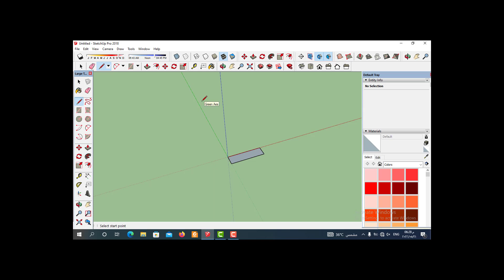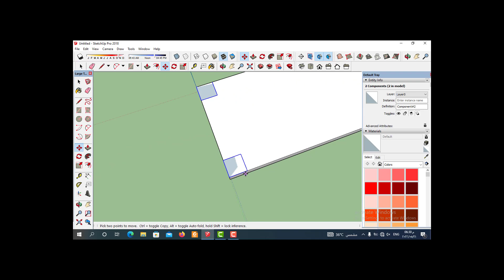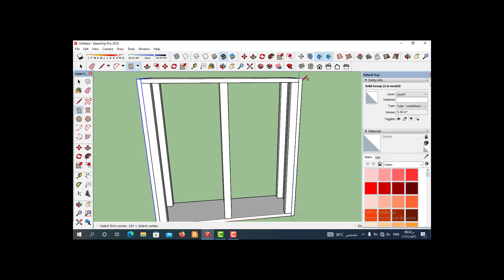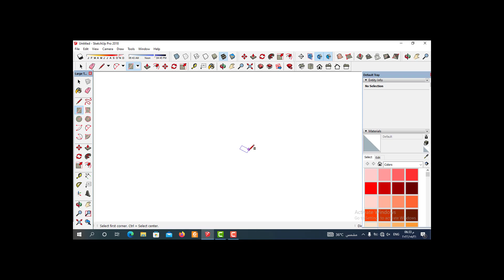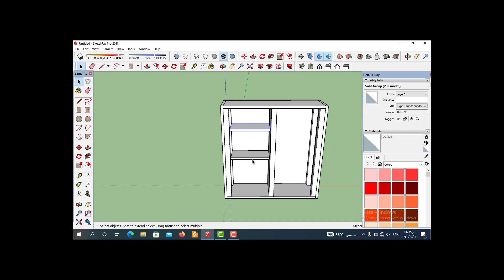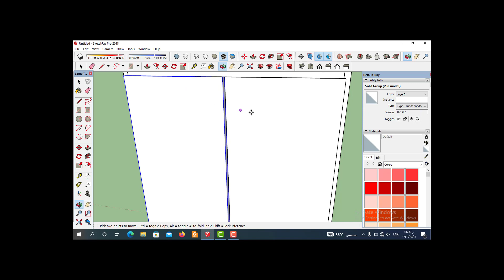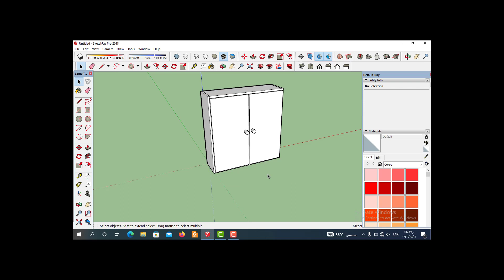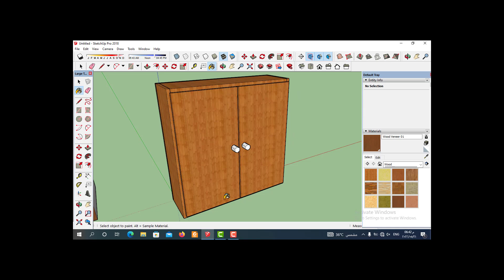طريقة رسم دولاب في اسكتش اب | تصميم دولاب في برنامج اسكتش اب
"طريقة رسم دولاب في اسكتش اب"
سنتعلم طريقة رسم دولاب في اسكتش اب , وكيفية تصميم دولاب في برنامج اسكتش اب بسهوله واسهل الطرق في sketchup tutorial لتعلم "رسم دولاب في اسكتش اب "برنامج اسكتش اب وهناك الكثير من الطرق ولكن سنشرح" افضل طريقة لرسم دولاب في برنامج اسكتش اب "من خلال تطبيق عملي في sketch up "لكيفية رسم دولاب في اسكتش اب" وسنتعلم التصميم بطريقة سهلة في اسكتش اب وسنقوم بتعلم اسهل "طريقة لتصميم دولاب في اسكتش اب " وسنتعلم المهارات الاساسية لتعلم برنامج اسكتش اب للمبتدئين وسنطبق هذه المهارات من خلال" تعلم طريقة رسم دولاب في اسكتش اب "
سنتعلم برنامجsketch up و سنتعلم في هذا الفيديو,اسهل طريقة لرسم دولاب في اسكتش اب (sketch up) ,وكيفية رسم دولاب في اسكتش اب وتعلم الاوامر الاساسية لرسم الدولاب في اسكتش اب بسهولة. من خلال sketchup tutorial
وسنتعلم الاوامر الاساسية في برنامج اسكتش اب وسنتعلم من خلال خطوات في sketchup مرتبة طريقة الرسم 3dفي برنامج اسكتش اب وكيفية الرسم في اسكتش اب وضبط ابعادها في  برنامج اسكتش اب لتحويل الرسومات ال2d الي رسومات 3d في برنامج جوجل اسكتش اب وسنتعلم من خلال الفيديو شرح الطرق  في اسكتش اب وشرح طريقة التعديل في في اسكتش اب والعديد من الاوامر في سكتش اب  تابعونا من خلال كورس تعليم اسكتش اب